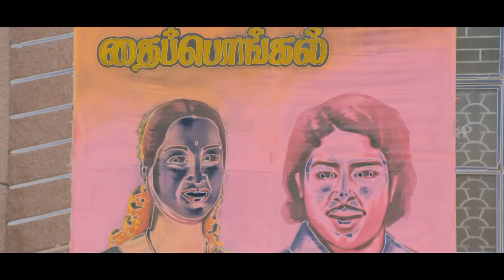All in All Azhagu Raja Movie Scenes | One happy family...but...! | Karthi | Kajal Aggarwal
apinternational One happy family...but...! Let's see what awaits karthi prabhu and saranyaponvannan ! Watch allinallazhaguraja moviescenes ft. karthi kajalaggarwal santhanam prabhu radhikaapte directed by rajesh while sthaman composed music.
All in All Azhagu Raja is a romantic comedy film written and directed by M.Rajesh.The film stars Karthi in lead role with Kajal Aggarwal,Prabhu,Santhanam,Saranya Ponvannan and Radhika Apte in the supporting roles.The music was composed by S.Thaman with cinematography and editing were handled by Sakthi Saravanan and Vivek Harshan,respectively.

Movie Credits:-

Written & Directed by M.Rajesh
Produced by K.E.Gnanavel Raja
Starring: Karthi,Kajal Aggarwal,Prabhu,Santhanam
Cinematography: Sakthi Saravanan
Editing: Vivek Harshan
Production Company: Studio Green

Are You Ok Baby? Tamil Movie Scenes